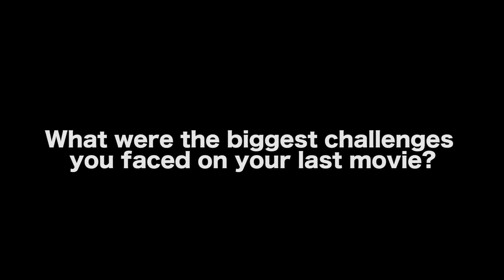4 Big Challenges A Filmmaker Faces On Their First Feature Film by Nadia Jordan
WATCH FOR THE LOVE OF GEORGE ON AMAZON

AUDIO